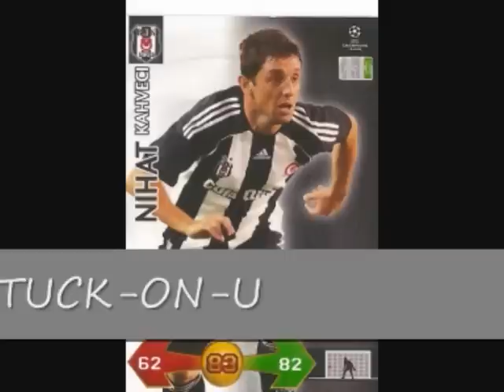Tony Blairs' memoirs/ William Hague false gay allegations & my 300th vid blog